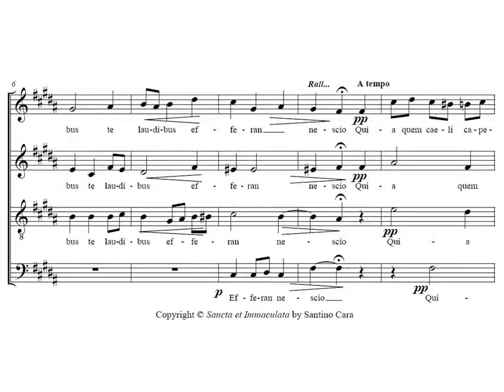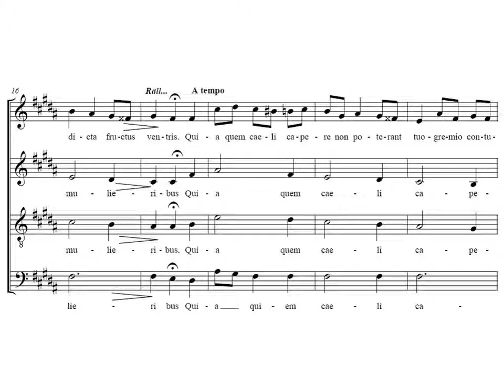Sancta et Immaculata - Sacred motet for SATB a cappella - Santino Cara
Sacred Motet - Responsory - Matins of Christmas
CS 151 no.2 Composed in Rome in 2009